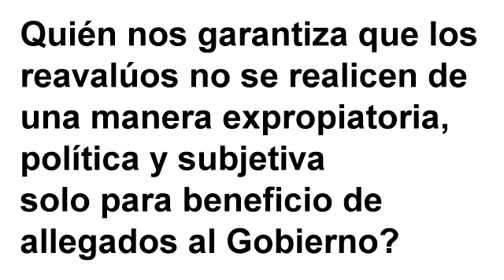Reavalúos denunciado por Ursula Kiener.